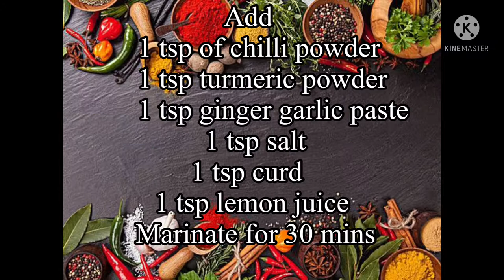Bangude ghee roast | Fish ghee roast mangalorean style | Authentic mangalorean Sea food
Authentic mangalorean Bangude ghee roast